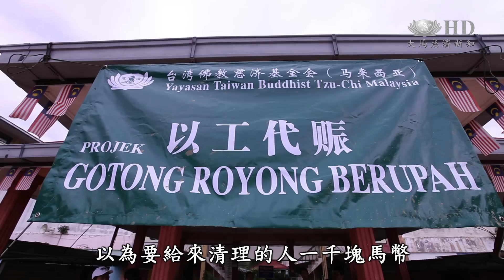以工代賑半信疑 清掃交流促情感[HD]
馬來西亞東海岸遭遇三十年大水患，彭亨州的小鎮瓜拉吉撓是重災區之一。這裡華裔只有百分之十，大部分人口是馬來人，鮮少接觸華人佛教團體。慈濟在當地­發起以工代賑的災後清理活動，帶動居民整頓家園。篤信伊斯蘭教的馬來居民起初對這個計畫一知半解，甚至以為是要付錢給慈濟來清掃社區。一位政府幼兒園的馬來教師由於無力整頓災後一片狼藉的校園，她抱著疑慮主動前來求助，才恍然大悟是慈濟支付代賑金給受災鄉親清掃社區。而以工代賑的華裔中學生，雖然家裡也同樣受災，仍然走入這個馬來村莊的幼兒園幫忙清理，促進友族間的情感交流。

幼兒園老師 佳瑪莉雅（Kamariah binti Mohd Daud）
前幾天真受不了，周身疼痛，人要病了，一直搬東西出來。

佳瑪莉雅在瓜拉吉撓政府幼兒園任教已有二十五年，首次面對水患，學校一片狼藉，大型垃圾如何處理，一點頭緒也沒有。

慈濟志工與老師：（像這樣，你們要怎麼處理）我們不知道，不知該怎麼辦。

得知慈濟發起以工代賑，不曾接觸佛教團體的她，抱著很大的誤解前來求助。

幼稚園老師 佳瑪莉雅
我起初以為要付錢給慈濟清理，以為要給來清理的人一千塊馬幣，哪來的錢？後來才知道，原來是你們給錢讓人來清理。鬆一口氣了，有人幫忙，可以分擔，感謝上蒼放心很多。

在慈濟志工的安排下，參與以工代賑的華裔中學生，雖然家裡同樣受災，卻也前來幫忙，一起為這所馬來村莊的幼兒園進行清理工作。

學生 陳國俊
我家的很多東西也是，弄壞了的也是很多，所以要花很多時間來整理。（會有想到別人也是一樣的遭遇）一樣，所以來幫忙一下。

學生 陳美妘
平時都是要補習，沒有時常在家裡。也是很少有這種機會可以出來幫忙，所以就當義工，可以增加彼此的感情，也可以出一份力這樣子。

水災雖然摧毀了有形財物，但年輕學子卻在投入付出中，找到課堂上沒有傳授的心靈財富。

（大愛新聞 蕭雯穎 韋斐賀 馬來西亞 彭亨報導）